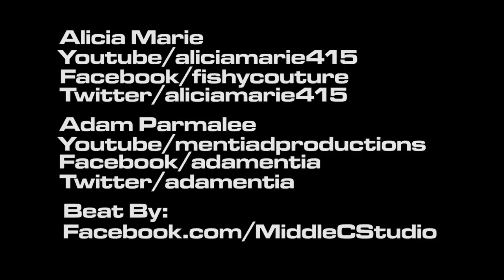Alicia Marie - Spend The Night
The Official Music Video 2012 - ENJOY!

Alicia Marie
'Spend The Night'
Fishy Couture
Directed By: Adam Parmalee
2012